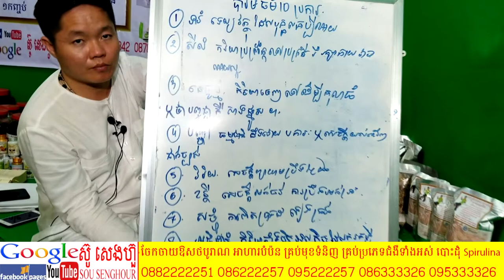25 ការសន្សំអនិសង្ឃដើម្បីក្លាយជាព្រះពុទ្ធតាមរយះបារមីទាំង១០ប្រការ ពុទ្ធឱវាទ ពុត្ធប្រវត្តិ ពុទ្ធវចនះ ធម